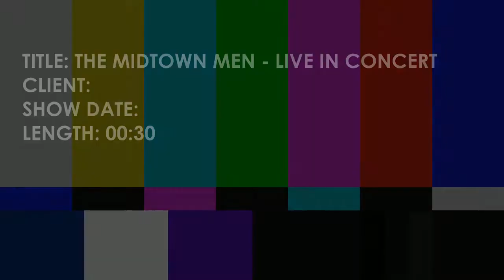THE MIDTOWN MEN - On Tour Now!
The Midtown Men are NOW on Tour!

Their CD ,SIXTIES HITS,  is now available!